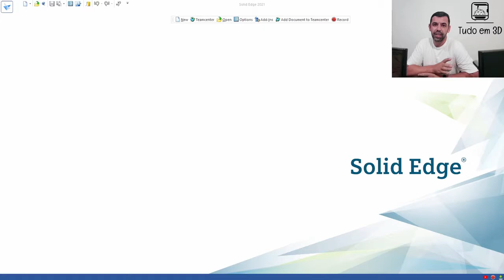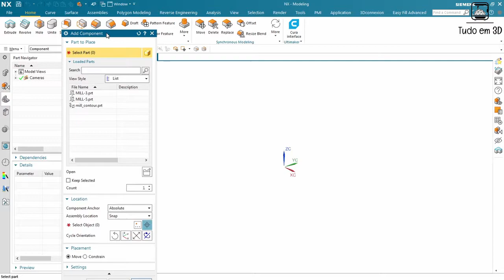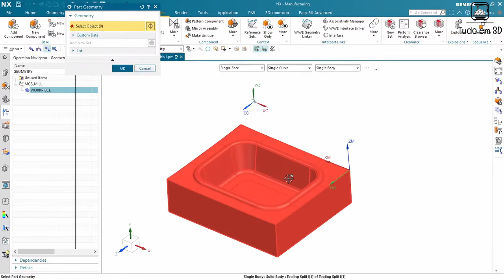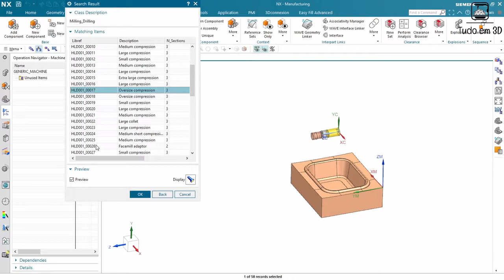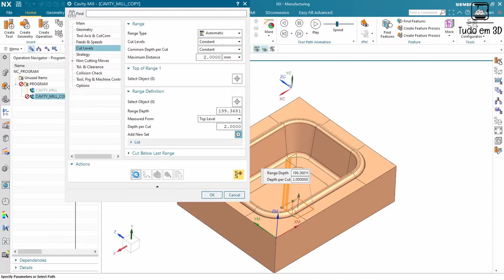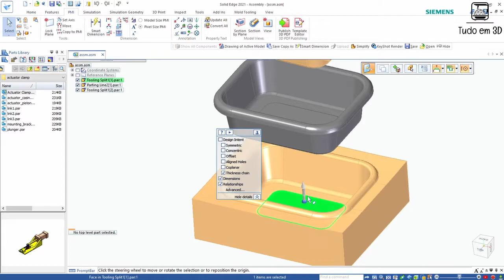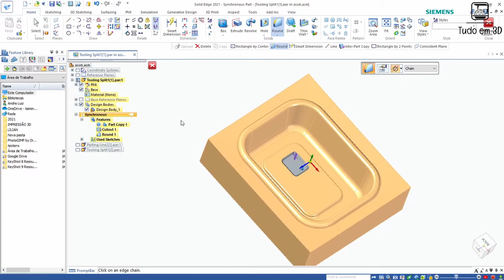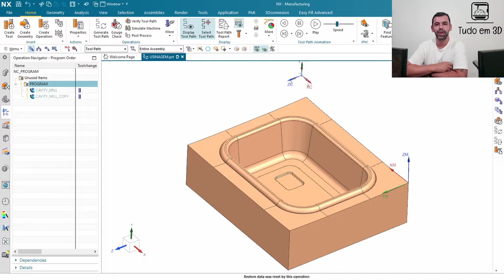INTEGRAÇÃO Solid Edge CamExpress (NX CAM)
Este video demonstra de forma pratica como funciona a integração Solid Edge NX CAM e os benefícios de trabalhar numa plataforma sincronizada.